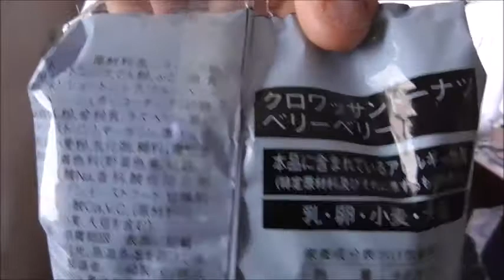ローソン クロワッサンドーナツベリーベリーを食べてみた ローソンでも遂に復活か～！！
ローソン　クロワッサンドーナツベリーベリーを食べてみました。ローソンでも遂に復活ですね～サクサク！！